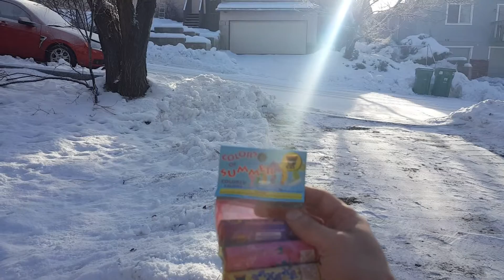Black Cat colors of summer smoke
Lime color smoke. Very long duration. Happy birthday to Rudyd13rd